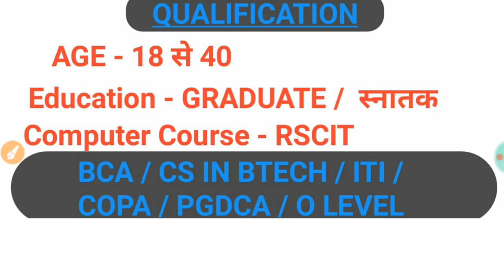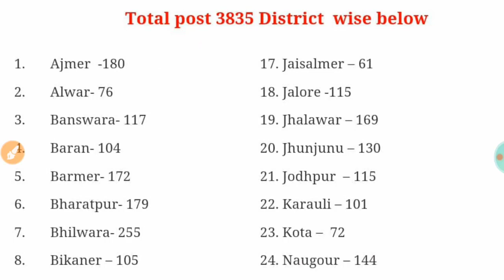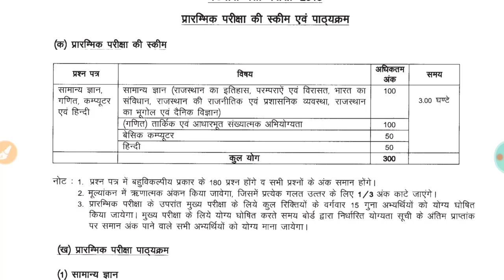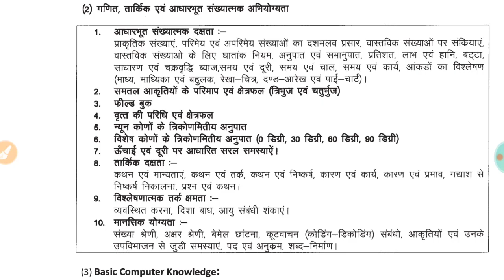Rajasthan Patwari Bharti 2019 Official Notification |Qualification | Best Books | Syllabus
Rajasthan New Upcoming Patwari Bharti 2019 complete syllabus qualification Age Limit
Best Books for Rajasthan Patwari Exam 2019